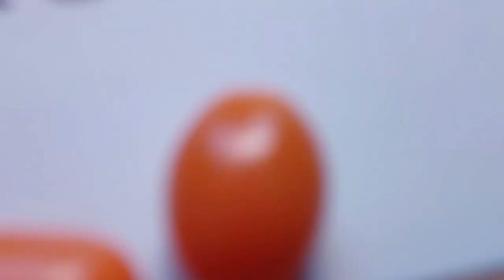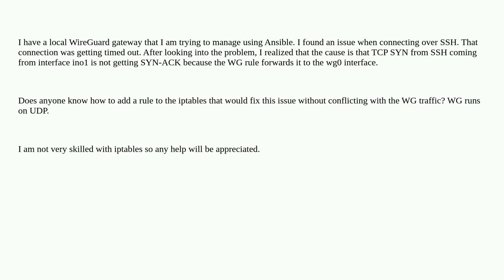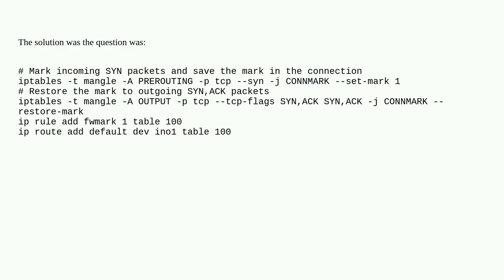Local WireGuard responing to a SSH TCP SYN to a wrong interface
A special thanks goes out to the community

  routing wireguard debian tcp iptables